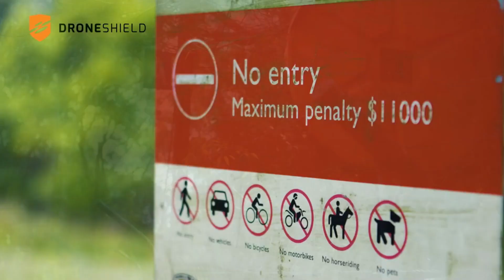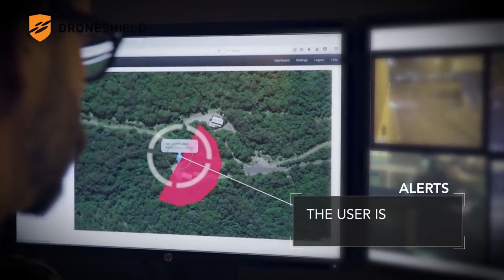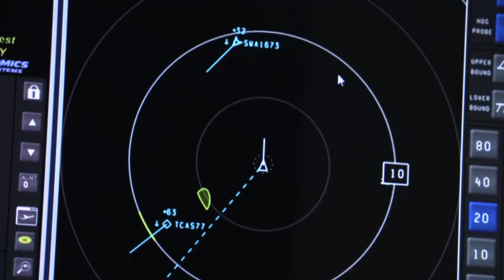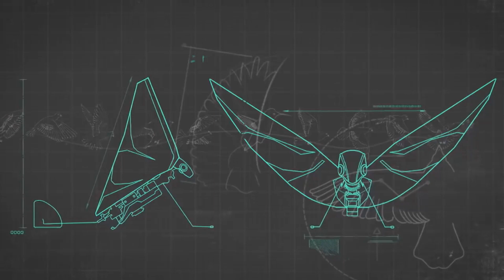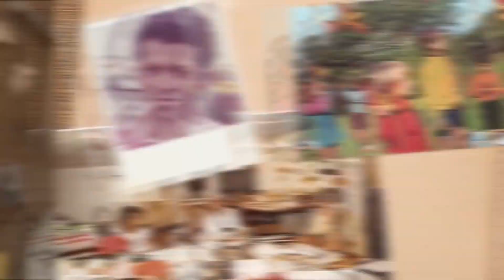Drone Shield Gun - NASA Drone (July 11th 2022 1 of 3 Ep 212)